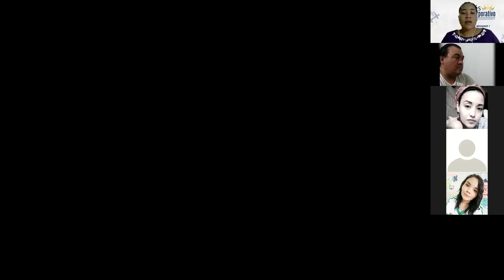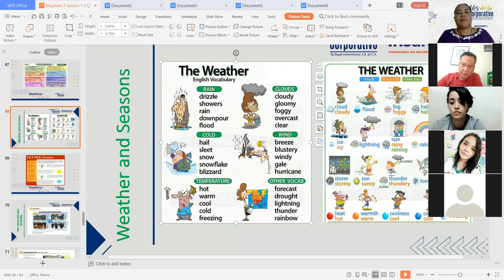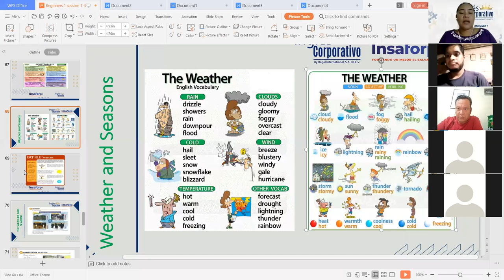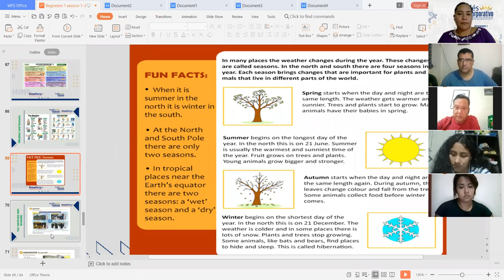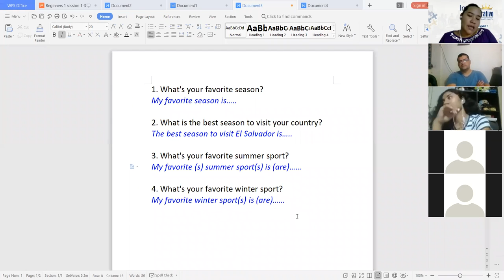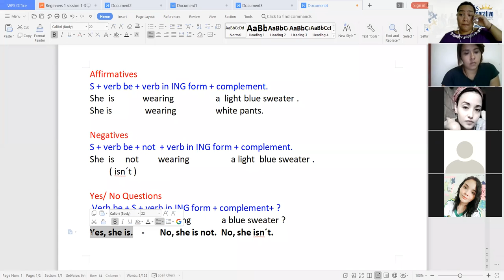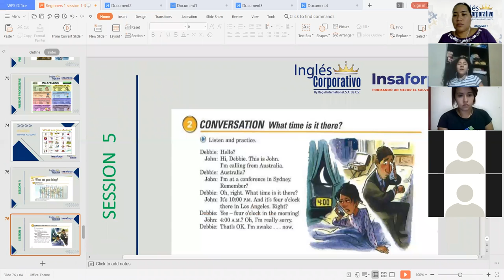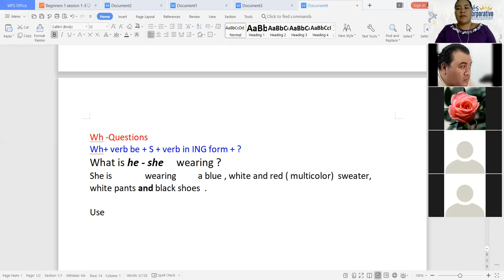Ingles Corporativo-Weather and Seasons- Day 11